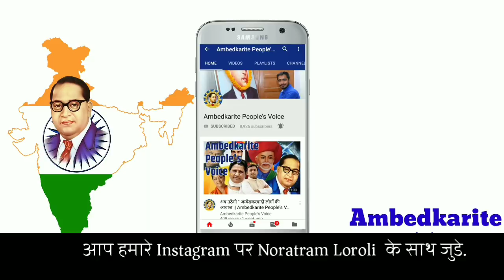BSP - LSP Alliance ने घोषित किया भिवानी लोकसभा क्षेत्र उम्मीदवार